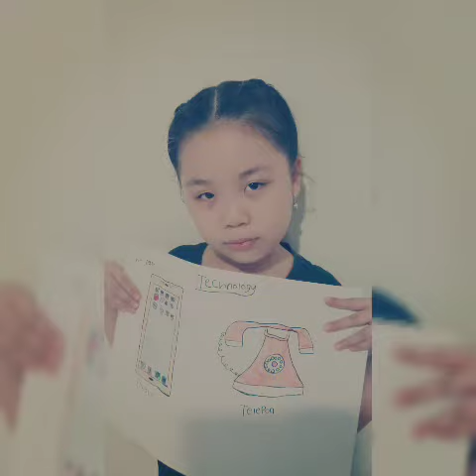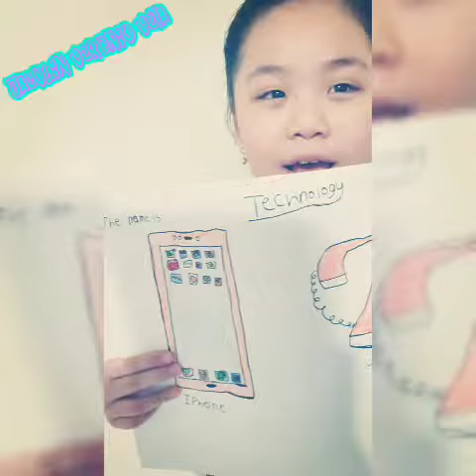Technology Evolution Presentation | Communication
5 October 20 | P3 | 45